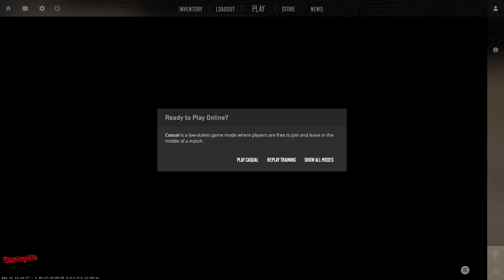Counter Strike 2 | CS2 Max Graphics | CS2 Training Mode | CS2 Gameplay | CS 2 | CS2 Ultra Graphics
Counter strike 2 is high graphics FHD game. This game has been developed by Valve and it is tactical first person shooter game.

Let me know in comments section if you want particular game or missions I will upload those videos as well ❣️🖐️
This game has been played on NVIDIA RTX 3050